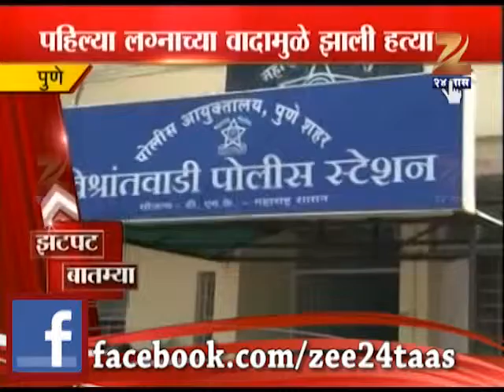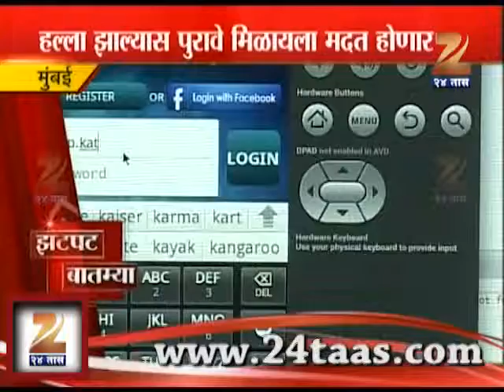Zatpat State 20 Oct 2013